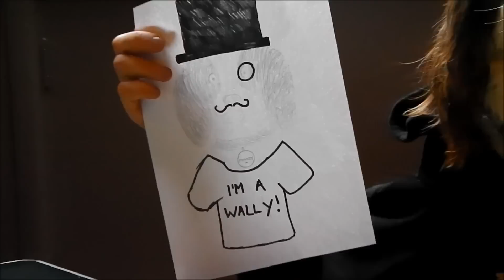FUNNIEST Dog With Hands EVER!!! - SuperDog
Talking Dog with hands is your boss, its the best ,dog with hands ever. Seriously
funny and amazing!!!

Hes the Ultimate, Funny, Amazing, Awesome Trick Dog in the world!! Watch Monkey the Springer Spaniel Preform his many tricks  This cute video was created for fun. I hope it makes you laugh.